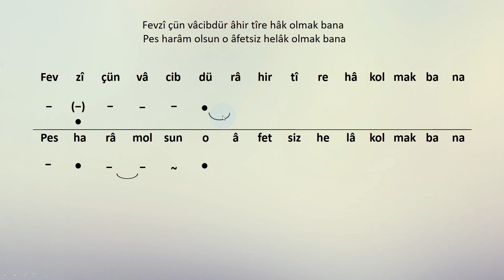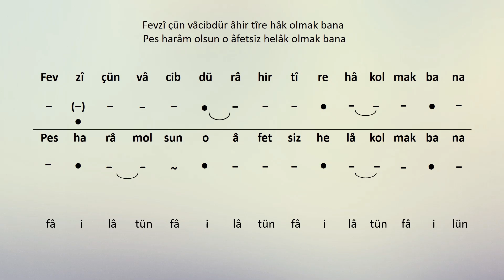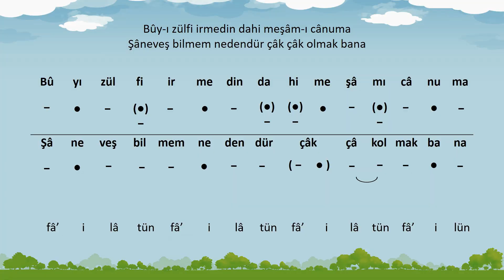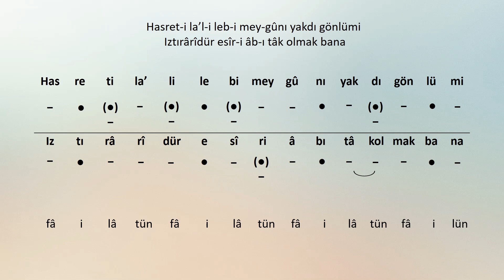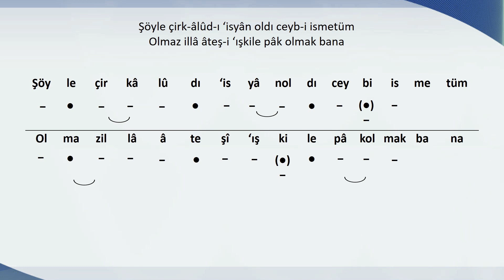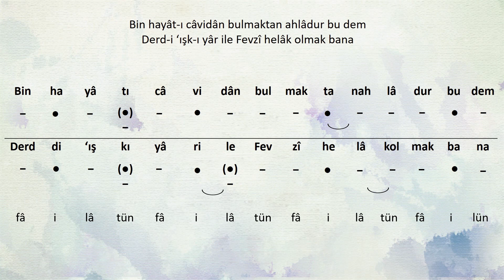ARUZ İŞLEMLERİ ALIŞTIRMASI - Prof. Dr. Özer ŞENÖDEYİCİ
XVII. yüzyıl şairi Fevzî'nin bir gazelindeki aruz işlemlerini gösteriyorum. fâilâtün fâilâtün fâilâtün fâilün veznine sahip olan şiir, aruz işlemleri açısından zengin bir şiir. Aruzla ilgili videolarım devam edecek.